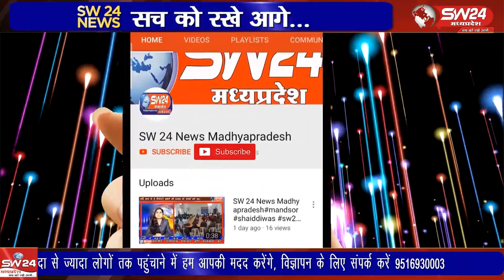कसरावद के निमरानी उद्योग क्षेत्र पीडीपीएल कंपनी मैं करोड़ों के सामान की चोरी का मामला सामने आया है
कसरावद तहसील के निमरानी उद्योग क्षेत्र पीडीपीएल कंपनी मैं करोड़ों के सामान की चोरी का मामला सामने आया है। बताया जा रहा है कि पीडीपीएल कंपनी में चोर करोड़ों का सामान लेकर रफूचक्कर हो गए। खरगोन से ब्यूरों की रिपोर्ट